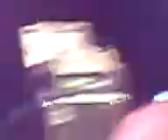Voicst - We Are On A Chemical Push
Voicst live at Summersquare festival, Hengelo